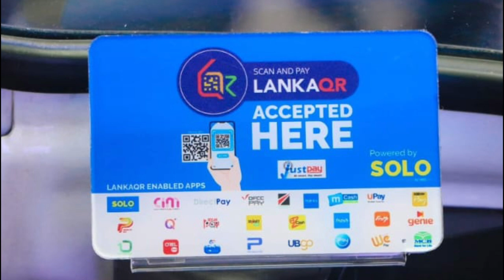E DRIVE TAXI FROM- david pieris motor company